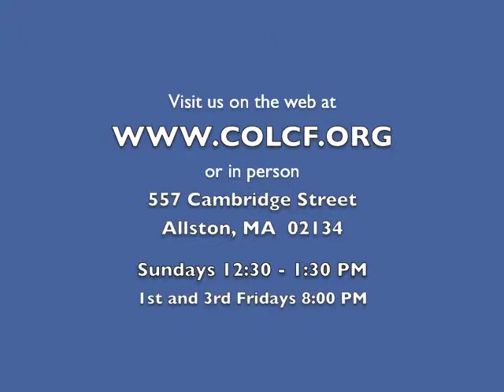2 Minutes of Prayer w/ Pastor Emmett (Friday, 8/9/2013)